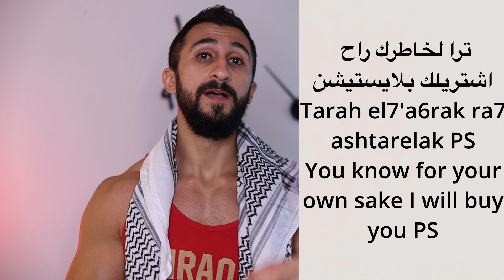Iraqi Expressions That Are Impossible to Translate 4 - مصطلحات عراقية مستحيل ترجمتها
In this video I will talk about Iraqi Expressions that are impossible to translate in English
في هذ ا الفديو راح نتكلم عن مصطلحات عراقية من الصعب ترجمتها بالانجليزي

Important Videos on the channel

Another Great Channel To Learn Arabic. 100% in Arabic